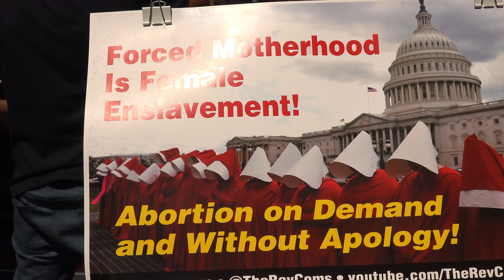The Resistance 20210904: Protest for Abortion Rights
Times Square, September 4, 2021. 2pm
Given by Refuse Fascism NYC.